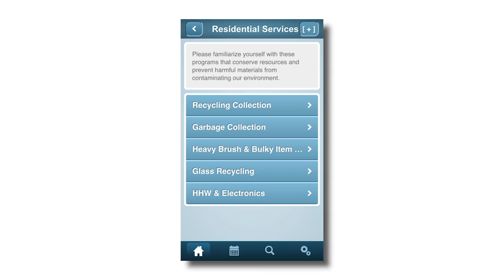MyWaste App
Use the MyWaste app to keep track of city waste collection from your tablet or mobile device. Closed captioning by CCTV.